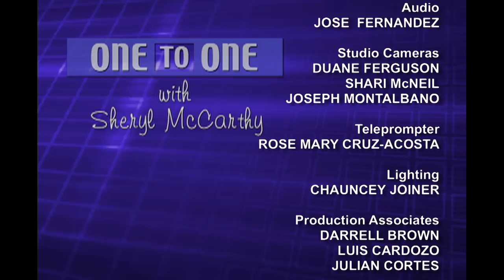One to One: Danielle Moss-Lee, CEO, YWCA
Sheryl McCarthy welcomes the new CEO of the YMCA of New York to the program.  Dr. Danielle Moss-Lee makes it clear that the YMCA of today, is not, in many ways, the "Y" that Sheryl remembers: sewing classes, cooking lessons, swimming.  Dr. Moss-Lee says the 154 years old institution is responding to the needs of the population for economic empowerment: job-training, child care, legal counseling, women's health and domestic abuse issues, to name a few. Danielle did say that sewing classes were still offered.  (Taped:  10/24/12)